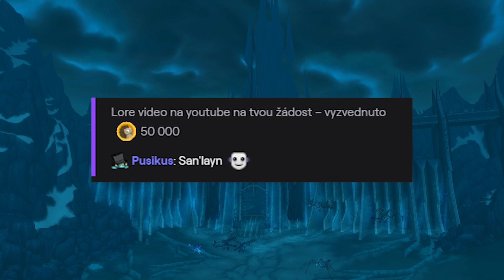SAN'LAYN, Lich Kingovi upíři | Příběh, Fakta, Zajímavosti